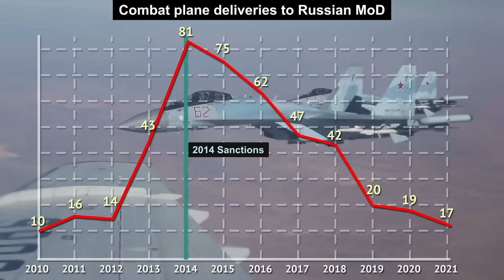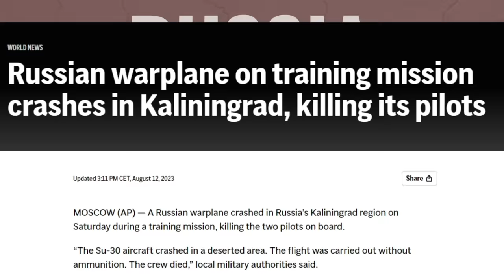Russia has produced more combat jets than it lost in Ukraine in 2023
This video tallies up Russian Air Force losses during 2023 and compares them to production levels of each plane type in 2023. It goes into overall production and losses since the start of the war and tries to guess the production for 2024, answering the question of when might Russia replace all wartime losses.

00:00 Intro
01:21 2023 Losses
04:08 Russian production
09:47 Production tally
13:17 Losses methodology
16:32 Conclusion